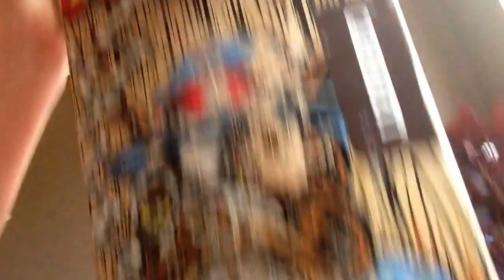UPDATE VIDEO-channel is coming back!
Hey guys! The content that is going to be on this channel will be...tutorials,day in the life's,how to and much more!